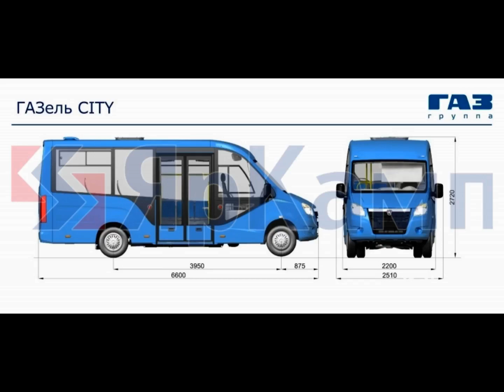ГАЗель Сити отправилась покорять рынок Чехии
В Чехии на прошедшей в конце августа выставке Auta na náplavce 2021 местный дистрибьютор Горьковского автозавода представил каркасный полунизкопольный автобус GAZelle City (он же A68R52). До сих пор Сити предлагали только в России и странах СНГ.

ГАЗель Сити выпускают с весны 2020 года. Ее отличительные особенности — низкий уровень пола, накопительная площадка для пассажиров в центральной части салона, пневматическая система понижения высоты пола на остановках, широкая двойная дверь. Модель выпускается только с турбодизелем Cummins ISF/Huadong ISF (2,8 л, 150 л.с.), коробка передач механическая 5-ступенчатая, привод задний.

Пневмоэлементы в задней подвеске дополняют листовые рессоры и таким образом значительно повышают плавность хода автобуса. У остальных пассажирских ГАЗелей сзади используются листовые рессоры. Автобус рассчитан на перевозку 22 пассажиров и имеет 17 сидячих (в том числе 3 откидных) и 5 стоячих мест.

Конструктивные особенности ГАЗели City — оригинальная усиленная рама с понижением в центральной части, задний мост увеличенной грузоподъемности, эффективная тормозная система с дисковыми механизмами на всех четырех колесах.

Компактные размеры (длина автобуса — 6600 мм, ширина — 2510 мм) позволяют легко маневрировать на узких городских улицах или в плотном транспортном потоке. Минимальный радиус поворота составляет всего 7,2 м.

Сити комплектуется оперением кузова и светодиодными фарами от ГАЗели NN.

В России машина стоит от 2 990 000 рублей, цена для Чехии пока неизвестна.

Основной бизнес дистрибьютора «Группы ГАЗ» в Чехии — продажа полноприводных Соболей 4WD и заднеприводных ГАЗелей Next.

Сити в Евросоюзе уже показывали — но в виде прототипа с чисто электрической силовой установкой: машину представили в Латвии в 2019-м, причем под маркой RAF.